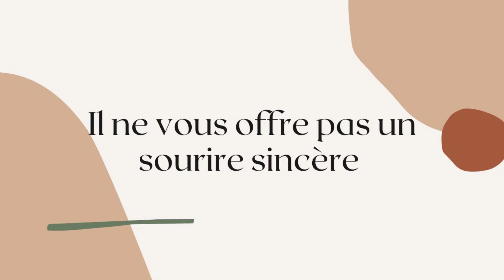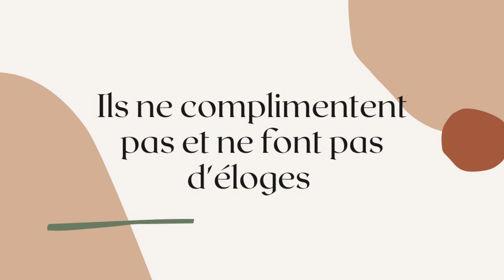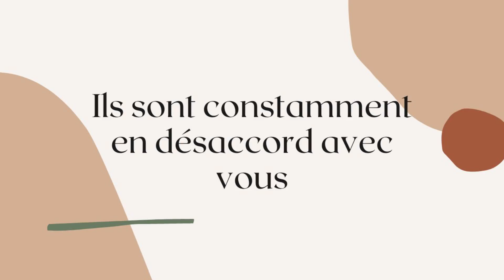11 Signes Qui Montrent Que Quelqu'un te Déteste en Secret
Dans cette vidéo, nous allons explorer les signes subtils qui pourraient indiquer que quelqu'un vous déteste en secret. Il est parfois difficile de savoir si quelqu'un nous apprécie ou nous déteste, surtout si cette personne ne nous le dit pas directement. Heureusement, il existe des signes non verbaux qui peuvent nous donner une idée de ce que l'autre ressent réellement.

Nous allons passer en revue 11 signes qui pourraient indiquer que quelqu'un vous déteste en secret. Nous allons expliquer comment ces signes se manifestent et comment les interpréter. Nous allons également donner des conseils sur la façon de faire face à cette situation délicate si vous découvrez que quelqu'un vous déteste en secret.

Si vous êtes préoccupé par la possibilité que quelqu'un vous déteste en secret, cette vidéo est faite pour vous. Nous vous aiderons à comprendre les signes qui peuvent indiquer que vous êtes mal vu par une personne et nous vous donnerons des conseils pour vous aider à y faire face.

00:00 - un langage corporel fermé
00:21 - il ne vous offre pas de sourire sincère
00:54 - ils ne vous regardent pas dans les yeux
01:31 - votre conversation est écourtée
02:10 - ils ne complimentent pas et ne font pas d'éloge
02:49 - ils changent le ton de leur voix
03:11 - il y a peu ou pas de contact
03:43 - ils sont constamment en désaccord avec vous
04:05 - il ne fait jamais de projet avec vous
04:35 - il vous fait toujours faux bond
05:05 - il essaiera d'être proche de vous

▬▬▬▬▬▬▬▬▬▬ CHAÎNE PSYCHO DOSE ▬▬▬▬▬▬▬▬▬▬▬

Psycho dose vous propose des vidéos informatives et éducatives de haute qualité.

Cette chaîne présente de nombreux sujets différents, allant de la santé et du bien-être à l'amour et aux relations, en passant par la psychologie, l'amélioration personnelle, la motivation, les faits intéressants, et bien plus encore.

Nous sommes passionnés par le fait d'apprendre, de grandir et d'inspirer les autres à être la meilleure version d'eux-mêmes ; et nous consacrons beaucoup de temps et d'efforts à la production de ces vidéos afin de partager (et de démontrer) les connaissances que nous acquérons par notre amour de la recherche.

Nous espérons que vous prendrez autant de plaisir à regarder nos vidéos que nous en avons à les réaliser, et que vous trouverez quelque chose à retirer de chacune d'elles.